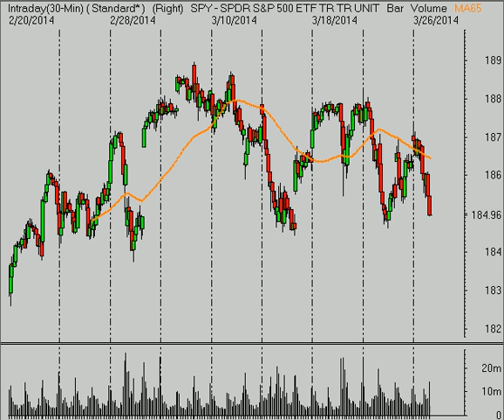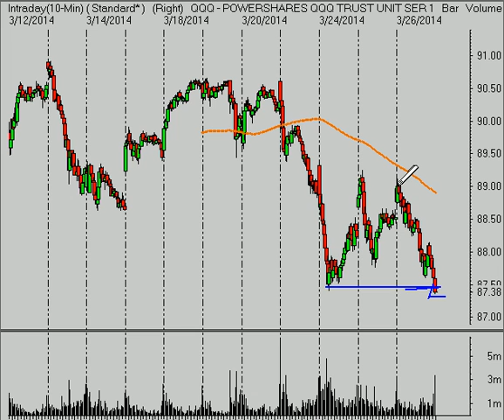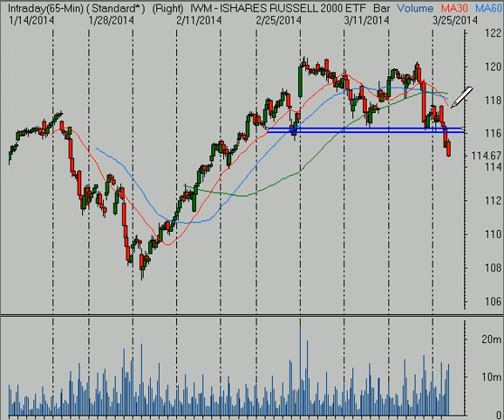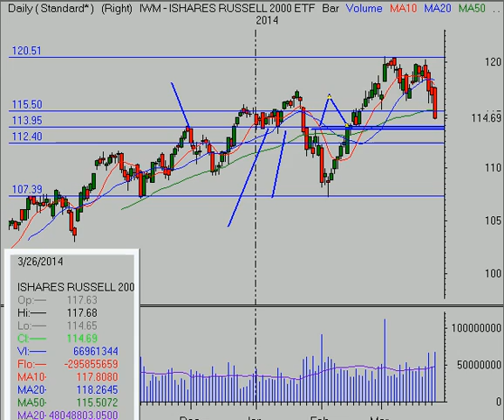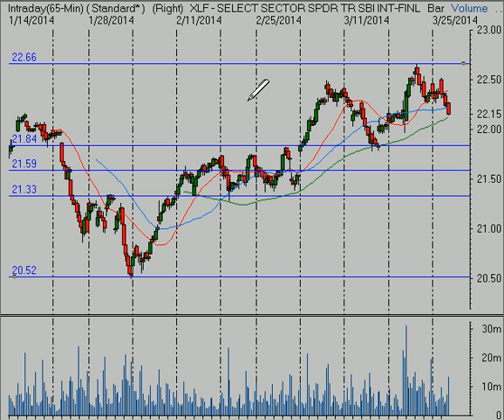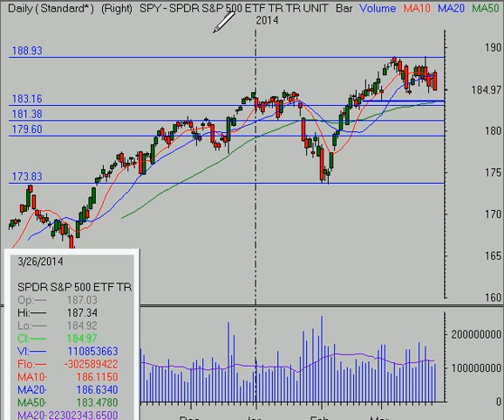Stock Market Video Analysis 3/26/14